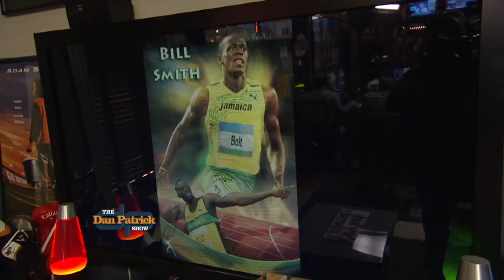DP Cold Open (Bill Smith) 9/22/16